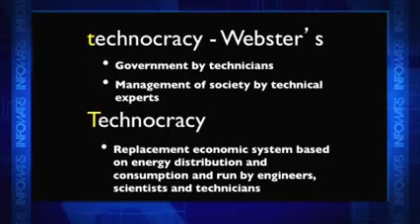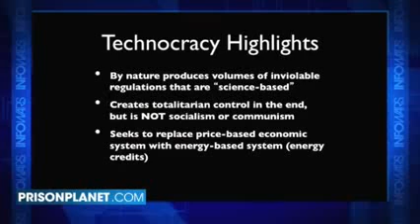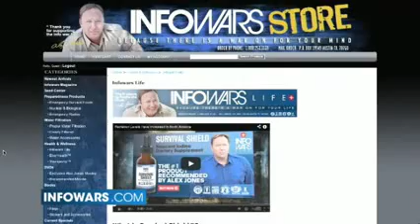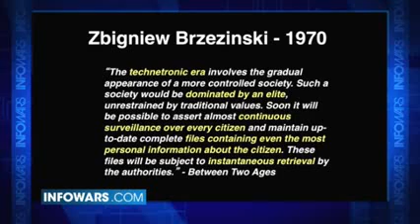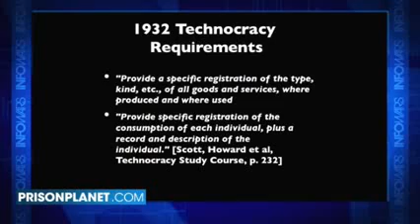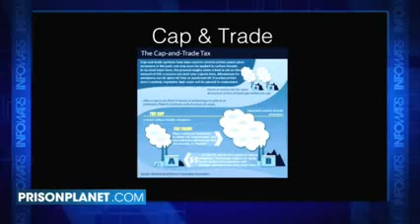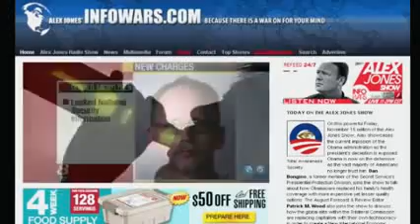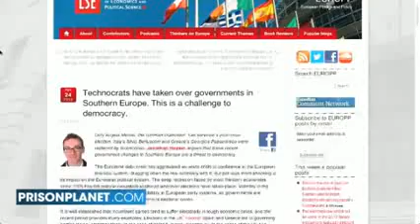The Roots of Technocracy with Expert Patrick M Wood (Alex Jones)